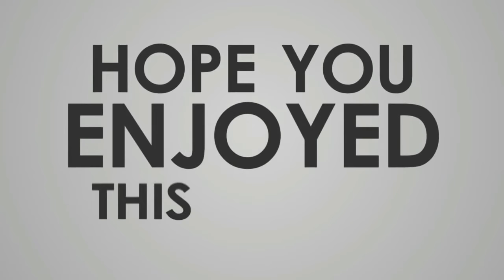Grand Theft Auto San Andreas - Mission #70 - Key To Her Heart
Grand Theft Auto San Andreas - Mission #70  - Key To Her Heart, recorded in high definition.

Story Preview

Now, it's the early 90s. Carl's got to go home. His mother has been murdered, his family has fallen apart and his childhood friends are all heading towards disaster. On his return to the neighborhood, a couple of corrupt cops frame him for homicide. CJ is forced on a journey that takes him across the entire state of San Andreas, to save his family and to take control of the streets.

Can Carl Johnson A.K,A CJ find the Suspect kill his mother?

Let's follow his journey and The Gang Of Grove Street in San Andreas.